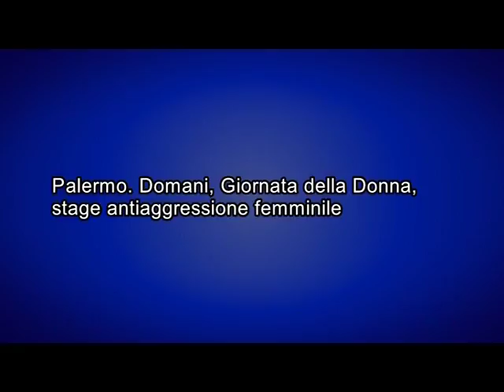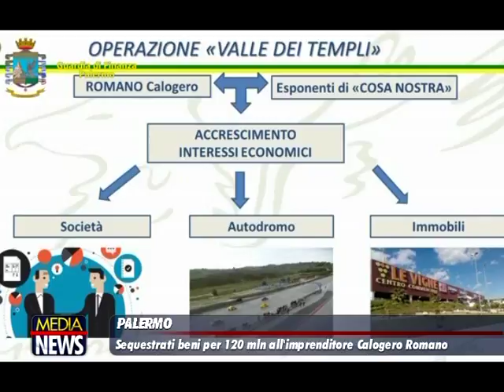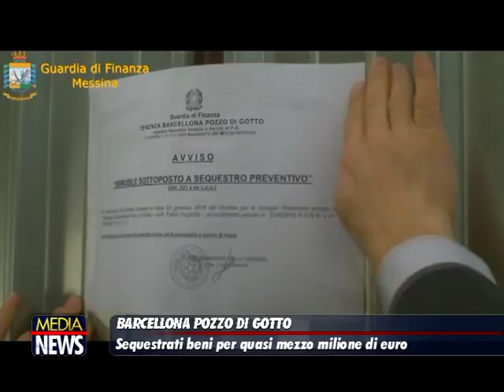Medianews 07/03/18 2a edizione